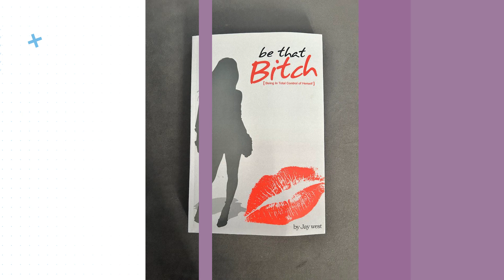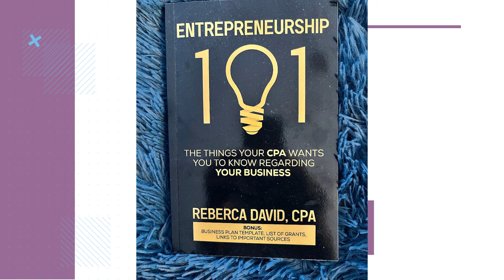Queen Up Chronicles TALK 1-E12- CPA Reberca David and CEO of Brothers & Bowties Antonio Cope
This week's guest is Certified Public Accountant Reberca David, sharing tips on finances and the importance of having a CPA for all businesses. CEO and Owner of Brothers and Bowties Antonio Cope, who took his love for bowties to another level. He can customize your bowties for any occasion.